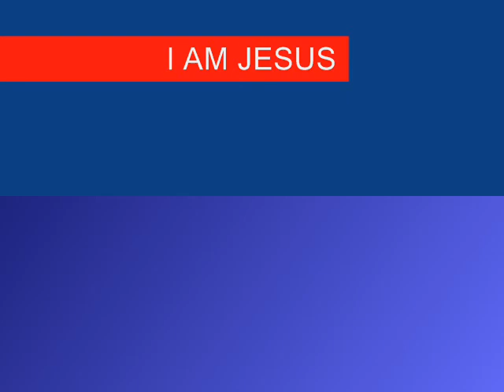7TH SEAL PART 269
Christian Arabic Qur'an:

"FOLLOW ME"  CHRISTIANS BIBLE CATHOLIC CHURCH PROTESTANT YAHWEH JESUS CHRIST MUSLIMS ALLAH MOSQUE KORAN QUR'AN SAUDI ARABIA MOHAMMED ISLAM JEWS TORAH GOD ABBA JERUSALEM SYNAGOGUE SABBATH JUDAISM  Paraíba do Sul Sapucaia Três Rios Itaguaí Mangaratiba Seropédica Cachoeiras de Macacu Duque de Caxias Guapimirim Itaboraí Japeri Magé Maricá Nilópolis Noroeste Fluminense Niterói Mesquita Nova Iguaçu Queimados Rio de Janeiro Norte Fluminense São Gonçalo 7TH SEAL PART 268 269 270 seventh